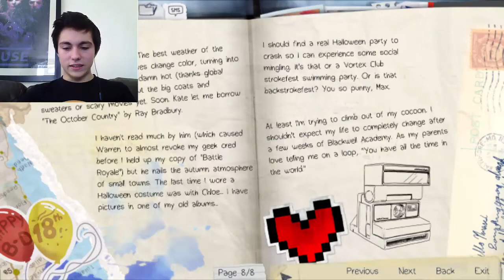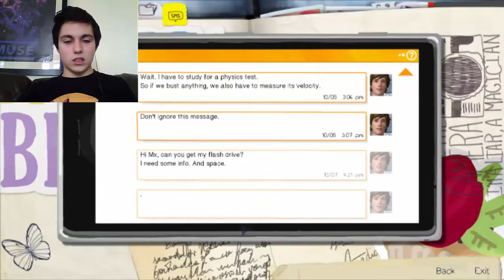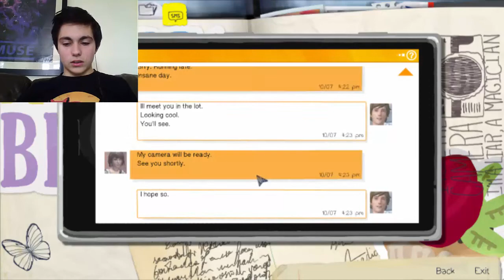Life Is Strange Episode 1 Part 1... OH S**T!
Yo hows it going everyone? Welcome to life is strange! I have been resisting from watching jacksepticeye play this game as I want to experience it first hand so you guys should feel lucky with how patient I have been to do this! So I hope you guys enjoy it :D Thank you guys so much for watching my video! STAY BEAUTIFUL EVERYONE ^_^